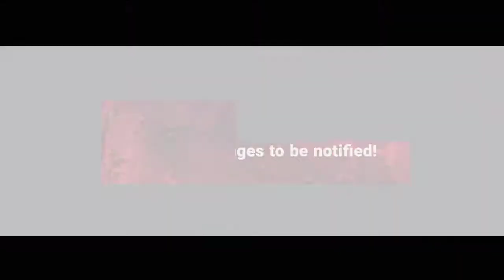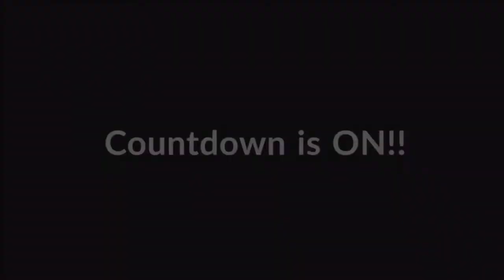CSGO Friday Night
Another CSGO friday night from 961Gamers
At 8PM
City Pulse vs Escape

At 10PM
961Gamers vs GroundZero